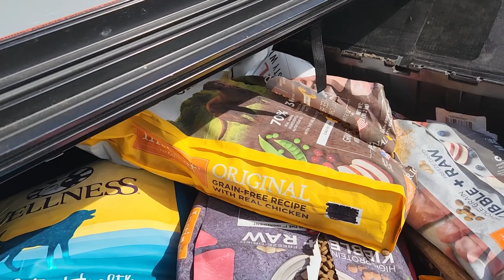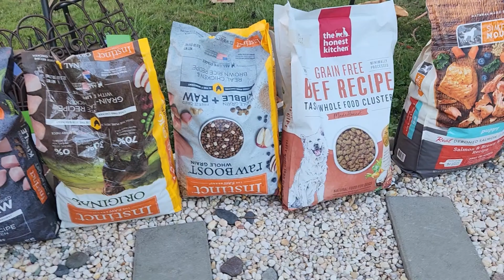Dumpster Diving Petsmart JACKPOT!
We have a very short one for you today.  Two PetSmart's and all my friends and family are set on dog food.  If you are in the central North Carolina area and need any items you see us find on youtube.